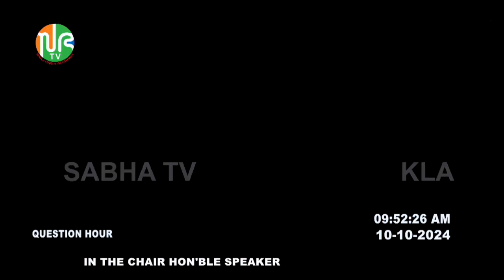ചോദ്യോത്തരവേള | Question Hour | FULL VIDEO | KLA 15 | Session-12 | 10-10-2024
P.A. Muhammad Riyas | പി. എ. മുഹമ്മദ് റിയാസ് | Hon'ble Minister for Public Works and Tourism | പൊതുമരാമത്ത്, വിനോദസഞ്ചാര വകുപ്പ് മന്ത്രി

K. Rajan | കെ. രാജൻ | Minister for revenue and housing  | റവന്യു, ഭവന നിർമ്മാണ വകുപ്പ് മന്ത്രി

V. Sivankutty | വി. ശിവൻകുട്ടി | Hon'ble Minister for General Education and Labour | പൊതു വിദ്യാഭ്യാസ, തൊഴിൽ വകുപ്പ് മന്ത്രി